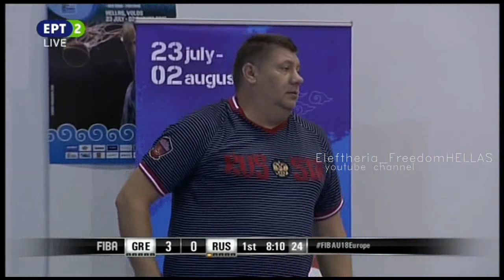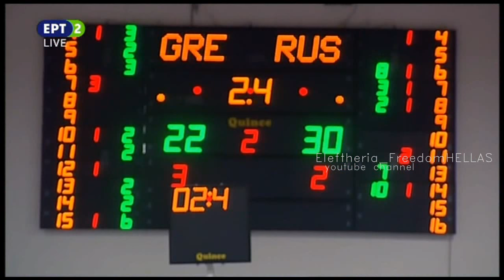HD 29-7-2015 ΟΛΟΣ ΕΛΛΑΔΑ-Ρωσία FULL GAME 61-57 FIBA U18 /HELLAS (Greece)-Russia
ΠΕΡΙΓΡΑΦΗ ΕΡΤ !  Ο Εθνικός Ύμνος 0:32, και ΟΛΟΚΛΗΡΟΣ ο αγώνας 2:53! Η Εθνική Εφήβων νίκησε τη Ρωσία με 61-57  στο Ευρωπαϊκό Πρωτάθλημα U18 του Βόλου, FIBA U18 !  Πέρασε στα προημιτελικά, αφού είναι στην οχτάδα των καλύτερων Ευρωπαϊκών ομάδων!

Ευρωπαϊκό Πρωτάθλημα Εφήβων Μπάσκετ 2015 κάτω των 18 ετών/ Youth European Championship U18 FIBA 2015 under 18 years old.

ΡΩΣΙΑ (12/35 δίποντα, 9/22 τρίποντα, 6/7 βολές, 38 (28+10), 10 ασίστ, 20 λάθη, 8 κλεψίματα, 4 τάπες):  Σπάκοφ, Βόλχκιν 6 (2), Γιακούσιν 15 (2), Σόπιν 10 (1), Λομπάρεφ 4, Τσερμπούκιν 3 (1), Ντομάνι, Αντρέεφ, Καρπένκοφ 9 (1), Λοπάτιν 10 (2, Τονόγιαν, Βντόβιν.

Επιλέξτε HD 720p για καλύτερη εικόνα.

The Hellenic (Greek) National Youth team won the Russia’s National team 61-57, in the European Championship Men U18 FIBA placed in Volos-HELLAS (Greece). HELLAS (Greece) were already locked into fourth place in the group of the 8 best European teams, and a spot in the Quarter-Finals.

Select HD 720p for the best video quality.

Δεν μου ανήκει τίποτα. Τα πνευματικά δικαιώματα δεν μου ανήκουν. Το βίντεο είναι μόνο για διασκέδαση.